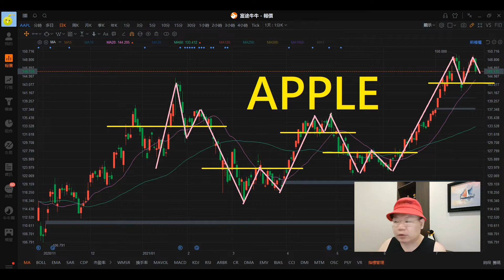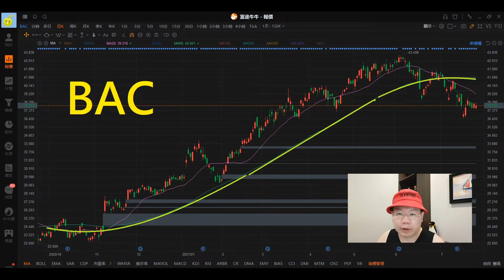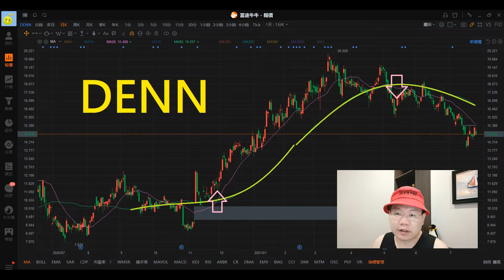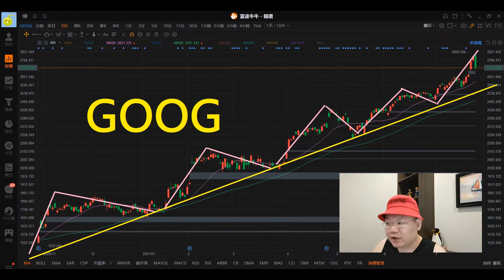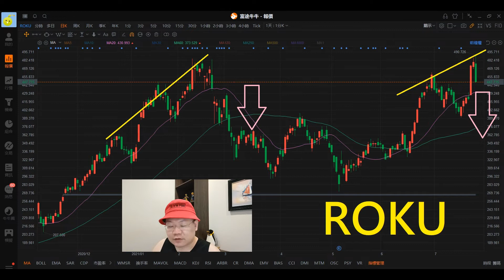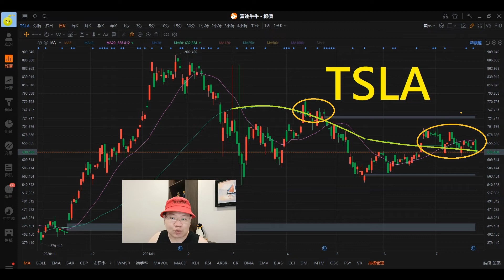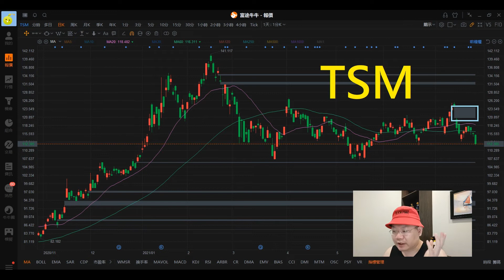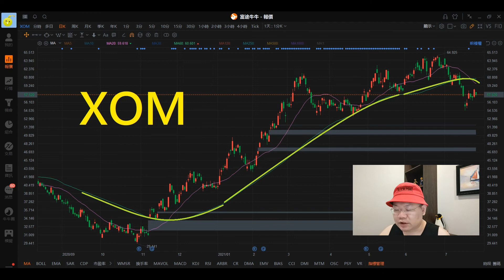《美股賈思伯》各領域指標股 滯漲了? APPLE ARKK BAC DAL DENN GOOG ROKU TESLA TSM UA XOM 2021.07.28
目前大量的個股已經跌破MA60季線 破線破位
但中大型藍籌股仍堅挺 持續上攻
選大型防禦股似乎是目前較佳的方式
祝本頻道粉絲操作順利 也請記得遵守紀律喔~